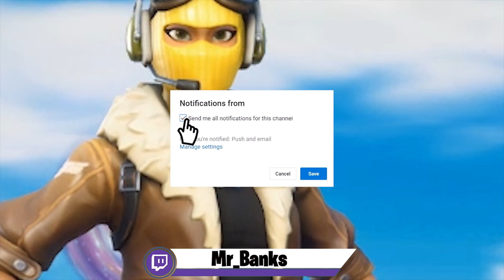My First Win In Season MIND YOUR BUSINESS (Fortnite Battle Royale Season 4?)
My First Win In Season MIND YOUR BUSINESS (Fortnite Battle Royale Season 4?) PUMP SHOT GUN WE NEED YOU!! You Got a WIN yet?

Don't forget to choose me as your support a creator! Use Code - " mrbanks " in the item shop! It means a lot to me.

USE creator code: mrbanks in the item shop